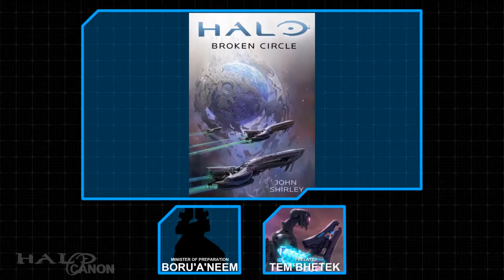Halo: Shadow of Intent - Review